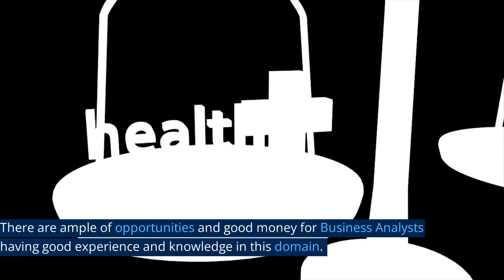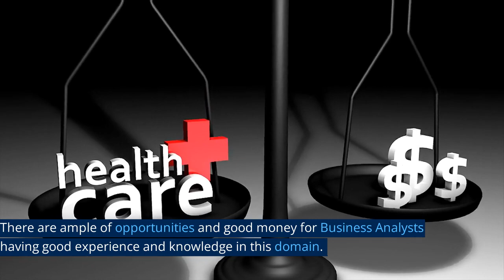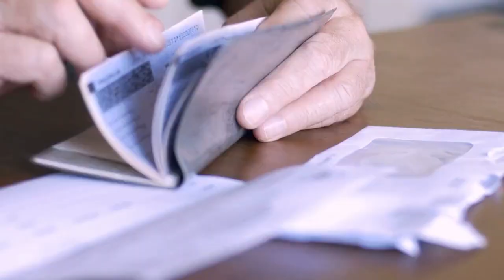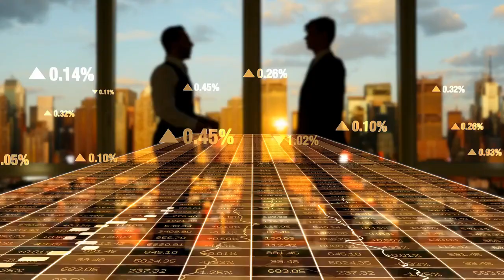What are the different domains for a Business Analyst ? BUSINESS ANALYST TRAINING .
Welcome to  Business Analysis Training .
Today  we are going to learn about the different domains for a Business Analyst  . Happy Learning .

All my courses are free . No Paid Courses .